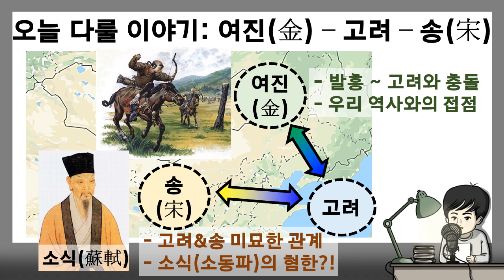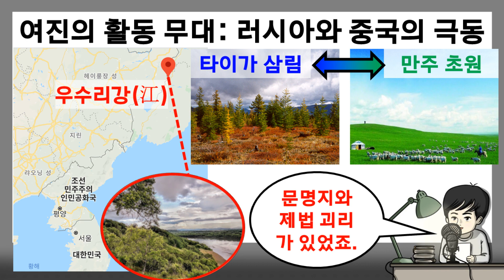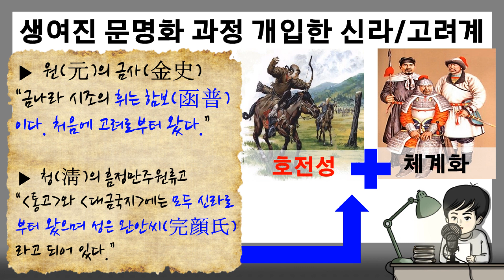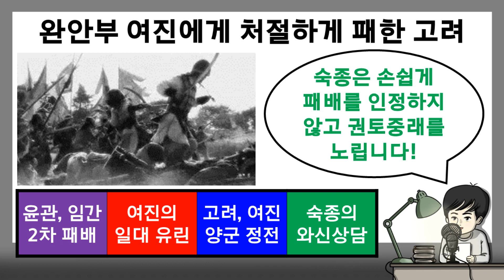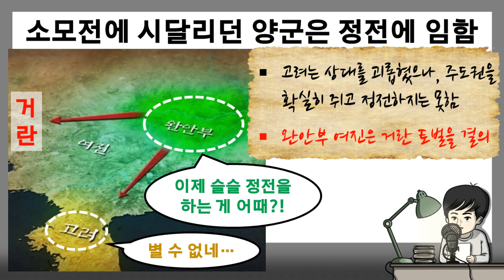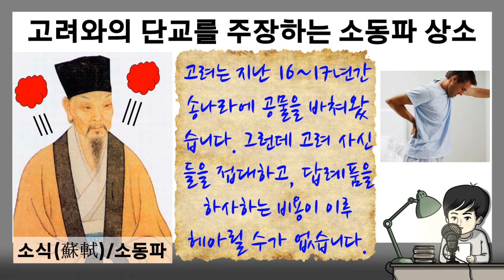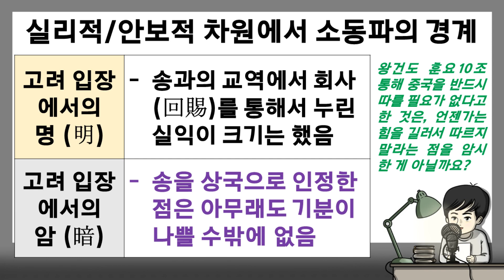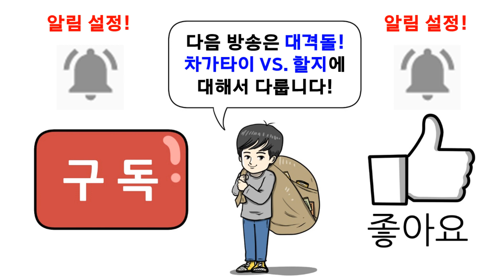유목제국X고려사] 여진의 기원, 성장 & 고려 대외관계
거란에 이어 고려의 북방을 장악하는 여진.
그들의 역사는 어떻게 우리 역사와 밀접한
연관성을 지니고, 그들은 어떻게 성장하는가?

필연적으로 고려와 여진이 다시 충돌하게 되는
 일련의 과정. 그 과정 속에서 고려-여진 전쟁의
성과와 한계를 함께 조명해본다.

거기에 더해, 고려는 왜 북방민족이 아닌 송나라와
더욱 긴밀한 관계를 유지하려 했는지 실리적 측면에서
원인을 추적해본다.